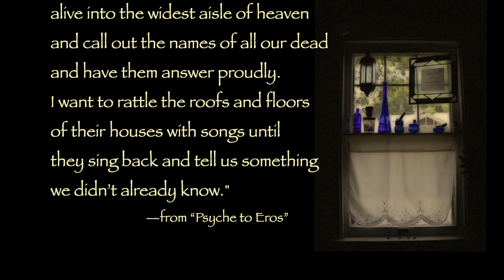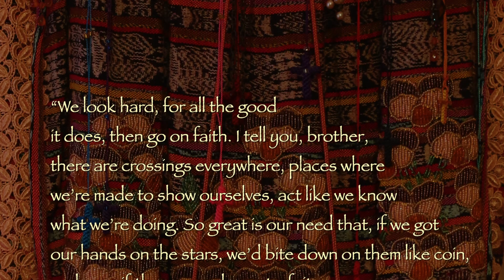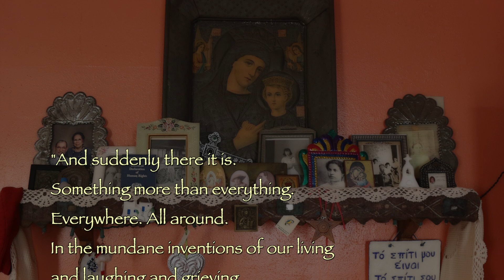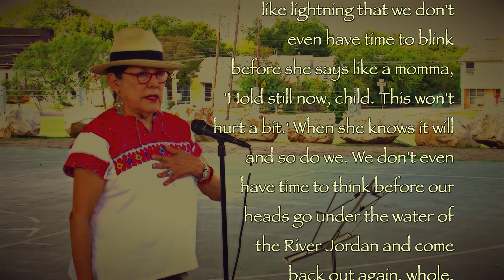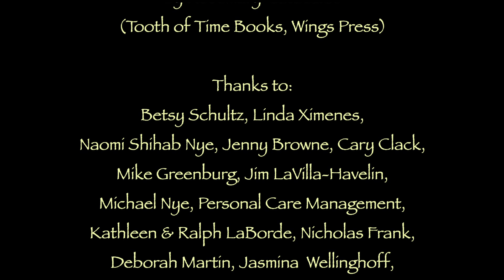Mnemosyno (remastered):: A Tribute to Poet Rosemary Catacalos :: Music by Joël Dilley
Rosemary Catacalos, the first Latina/Greek Poet Laureate of Texas, embraced the color and beauty of her multicultural upbringing in every aspect of daily life: her surroundings, the clothes she wore, the music she listened to, the words she wrote. Her passion for the arts led to countless collaborations and friendships with artists across all genres.

For this film shown at her memorial celebration, composer Joël Dilley wrote and orchestrated "Mnemosyno," inspired by her poem of the same name. Shown are images from the home she created: a view through her kitchen window; a settee upon which she was once photographed, now covered with bright pillows and multi-hued throws; a beautiful beaded tapestry; a family altar. Included are short clips from readings ranging from the University of Texas Poetry Center to San Antonio's Eastside Lockwood Park, where we see her shaking her finger at us just like the preacher lady in her poem "Swallow Wings." The film ends with a poignant reading recorded shortly before her death, "Mr. Chairman Takes His Leave."

(Her collection of beautiful and well-used hand drums and percussion instruments later found a home at Mandala Music Production, where Dilley reworked "Mnemosyno" with added tracks played live on those instruments.)